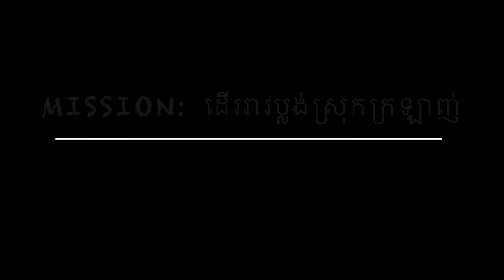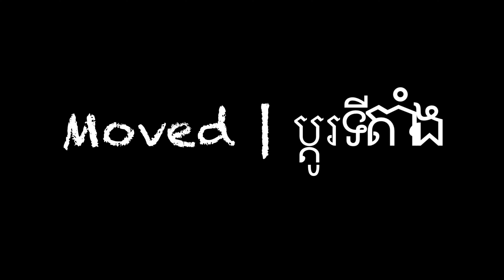Fishing Snakehead At Flooded Rice Fields | បន្តិចទៀតអូក្រោលមានត្រីលេងហើយ | លូវត្រីនៅតូច​ៗ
ចំពោះបងប្អូនត្រូវការសំំំម្ភារះស្ទូច បបក់ត្រី​ សូមឆាតមកកាន់
Page: Ly Meng Fishing
Phone & Telegram : 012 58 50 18

ចំពោះបងប្អូនមានសំណូរទាក់ទងហ្នឹងការស្ទូចត្រី​ សូមឆាតចូលក្នុង Page: Ly Meng Fishing ឬ តាមរយះ Telegram: 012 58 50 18